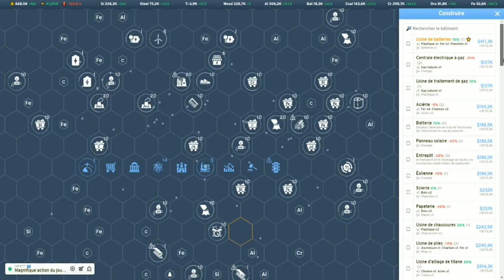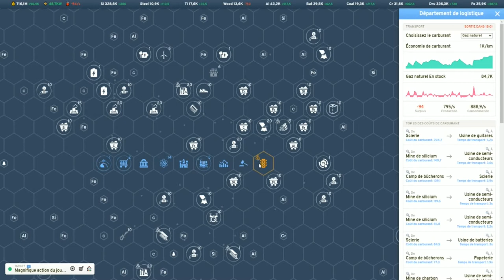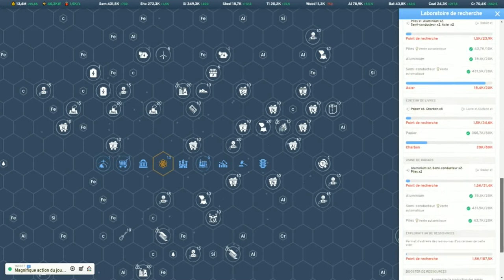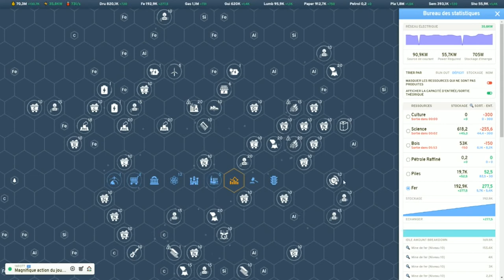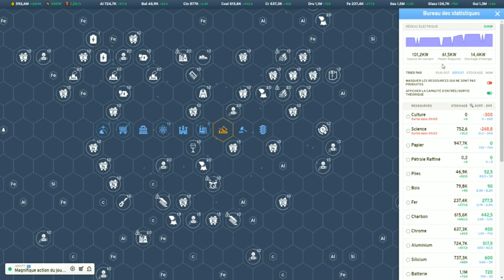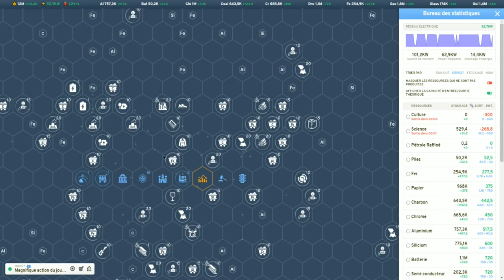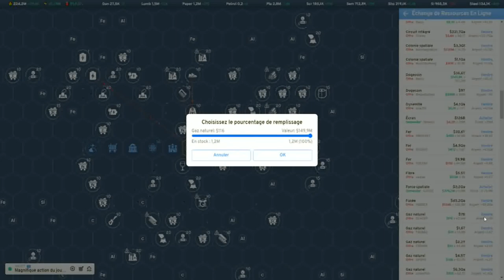Industry Idle ep22